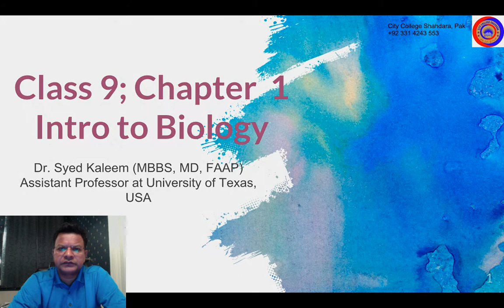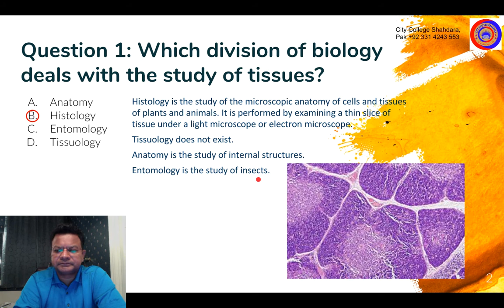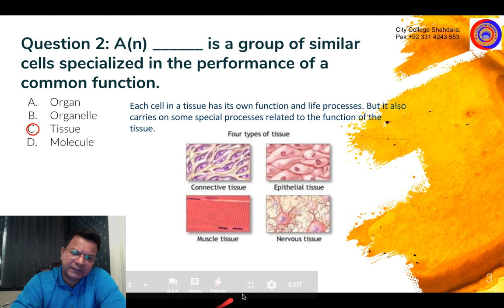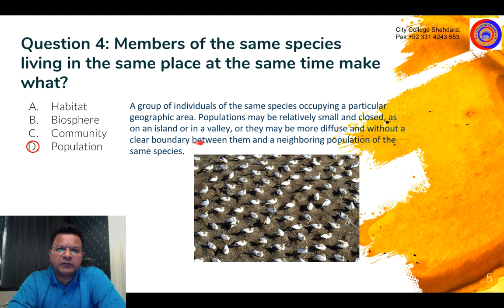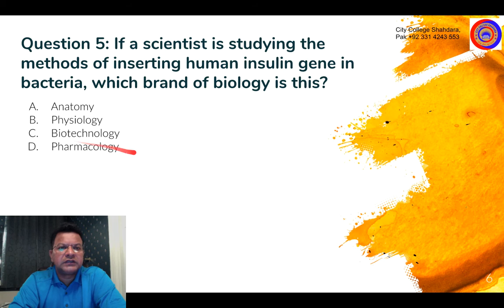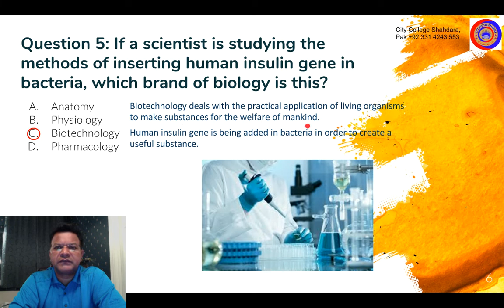City College Shahdara; Class 9; Chapter 1; Intro to Biology; Lecture Series" by Dr. Syed Kaleem USA